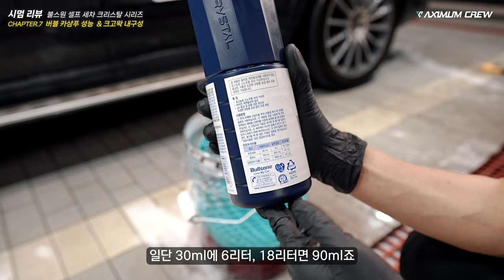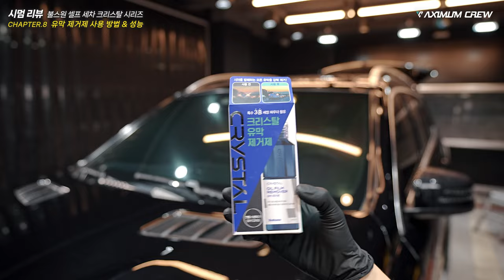1년간 묵힌 차로 크리스탈 세차 용품 사정없이 까발리기 // 4K 고화질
엑시멈 크루 공식 스토어 '시멈이네 굿즈 마켓'

0:00 오염도 및 이벤트 소개
2:07 퍼펙트 휠 크리너 성능
3:26 철분 제거제와 휠 & 타이어 크리너 성능
5:27 휠 엔 타이어 크리너 갈변 제거 성능
7:56 휠 엔 타이어 크리너 휠 하우스 세정
8:49 수성 & 유성 타이어 코팅제 사용 방법
10:41 알칼리성 프리워시 사용 방법과 성능
14:15 버플 카샴푸 성능 & 크리스탈 고체 왁스 1년 내구성
20:44 유막 제거제 사용 방법 & 성능
25:42 발수 코팅제 사용 방법
29:00 컴파운드 플러스 사용 방법과 성능
31:35 실내 크리너 사용 방법과 성능
37:20 크리스탈 코트 + & 딥코트 & 슬릭코트 비교
42:31 딥코트 광도 영상
43:51 마지막 총평 및 기타 의견